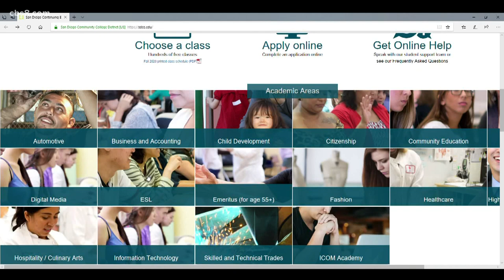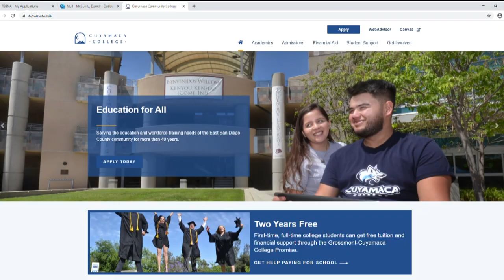San Diegans turning to community colleges for job skills help